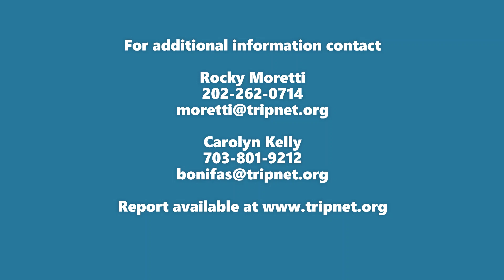Video Interview Footage with New Mexico Report Author (Santa Fe) - 02/15/2023